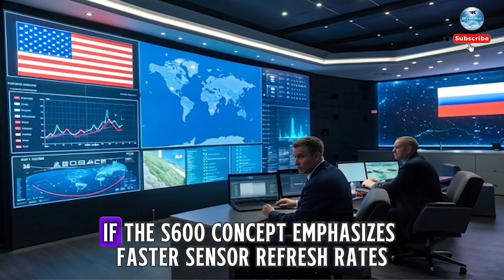S600 Russia's New Secret Defense System: Has Russia Just Outpaced the West Again?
Russia’s reported move from the S-500 to the S-600 has sparked debate over whether Moscow has once again pulled ahead of Western defense technology. Analysts believe the S-600 may introduce improved radar integration, faster interception speeds, and stronger anti-stealth capabilities. If accurate, these upgrades could challenge U.S. and NATO air-defense planning. The system’s quiet development suggests a focus on strategic advantage rather than public demonstration. This analysis examines whether Russia’s latest defense evolution truly signals another leap ahead of the West.

✈ Epic jet footage
🚀 Advanced aviation technology
🌌 Future of aerospace innovation